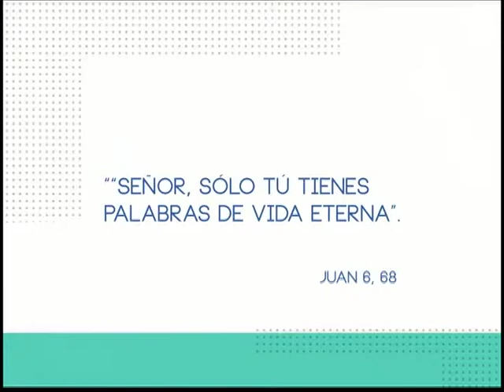Voces Ciudadanas, 32 Doc Alfonso Torres Maldonado, El Día del Maestro B2